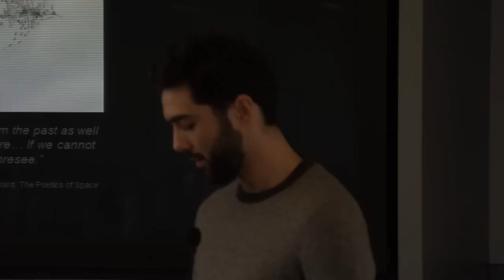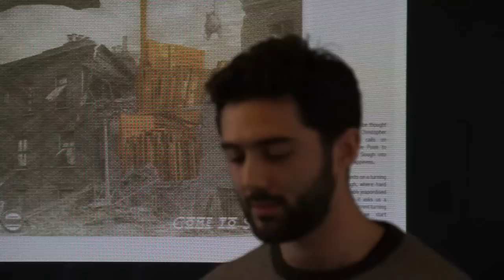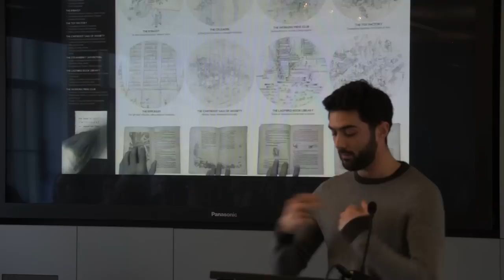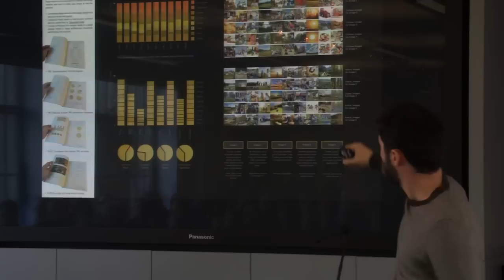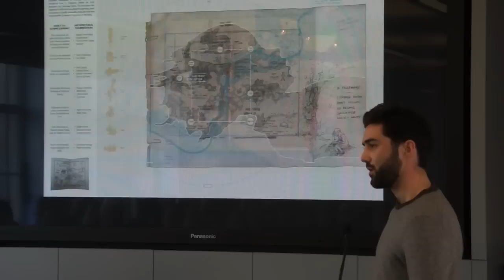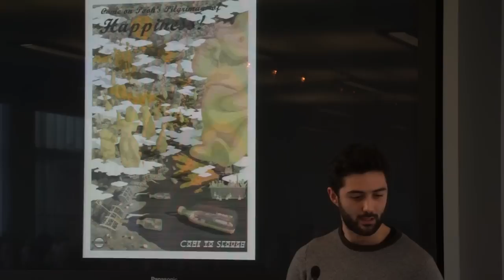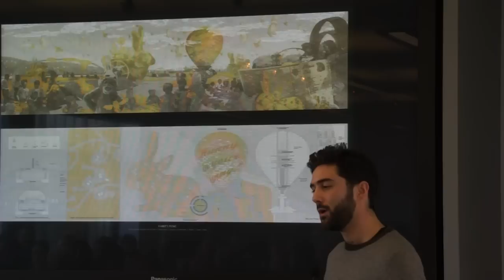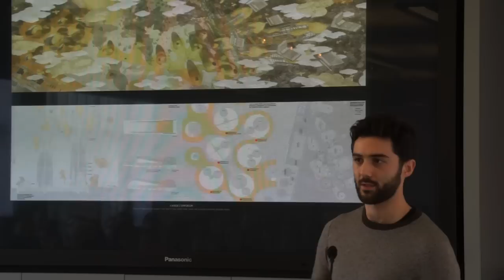RIBA Student Crits 2015 - Silver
Nick Elias, 2014 RIBA President's Silver Medallist, Bartlett School of Architecture, UCL presents his work to Royal Gold Medallists Sheila O'Donnell and John Tuomey.